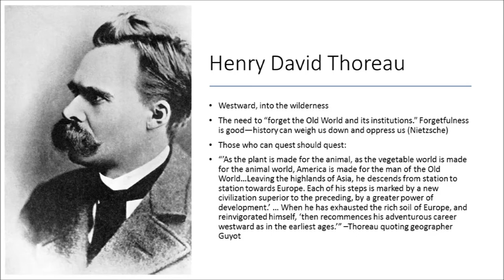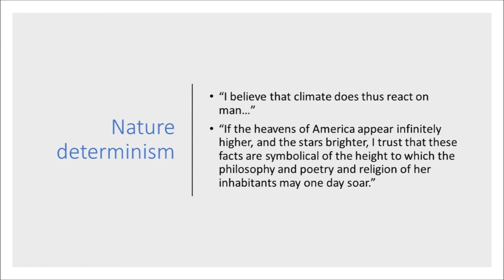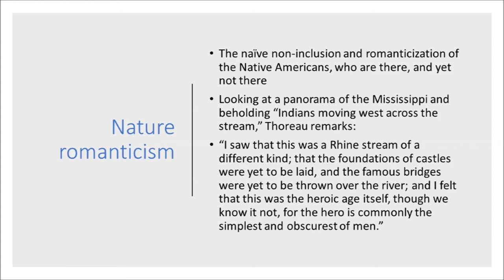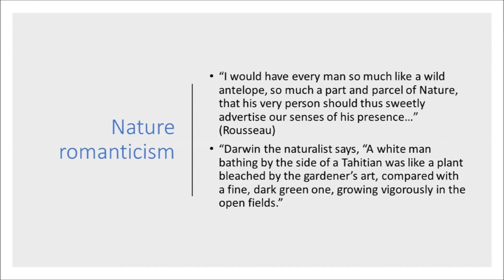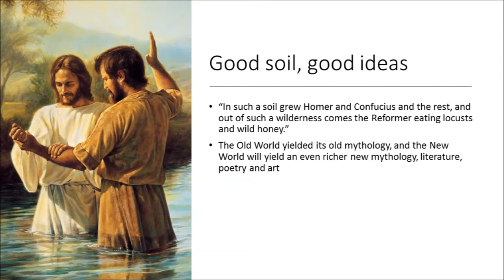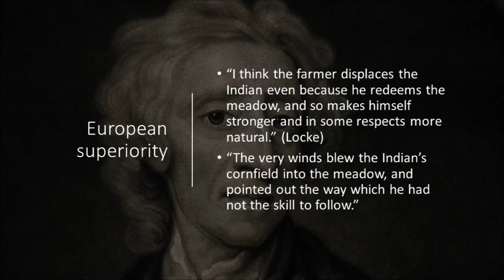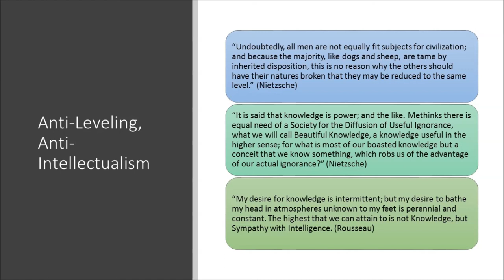Primitivism: Henry David Thoreau (ft. Locke, Rousseau, Nietzsche, Darwin)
A purposefully critical, but ultimately respectful, take on Thoreau and his great book "Walden," within a unit on Anarcho-primitivism. Here's a good source for the book and information about Thoreau and Walden pond